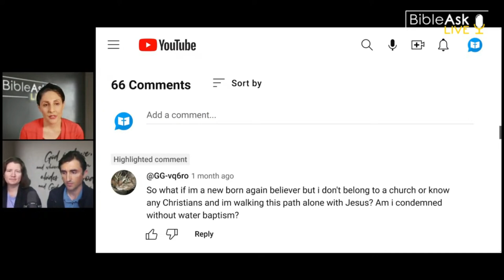Will I be condemned if I'm born again but do not join any church through water baptism?